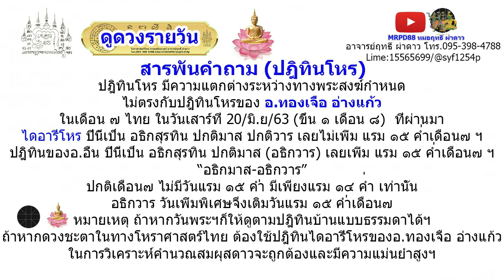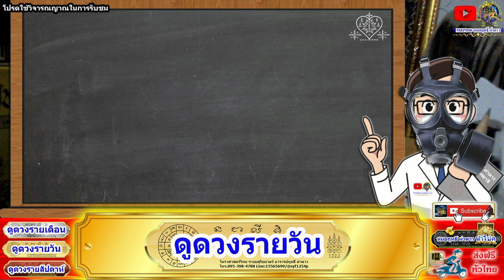ดูดวงรายวัน วันนี้ 12/พ.ค/2564 ลัคนา12ราศี l หมอฤทธิ์ ผ่าดาว